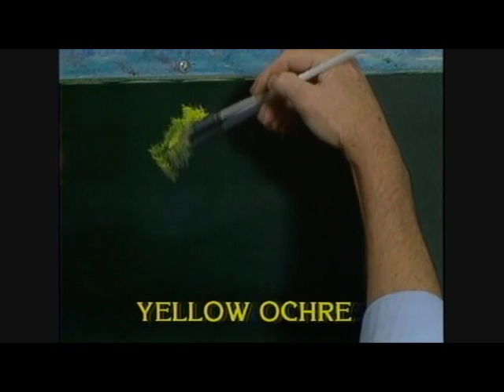50% Speed Bob Ross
Bob Ross when played at 50% speed sounds like he is on drugs.